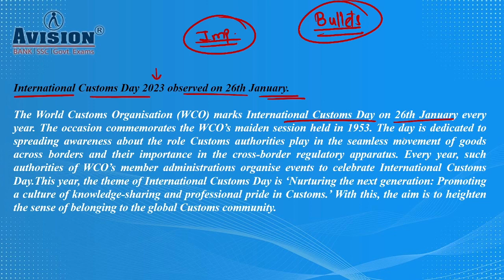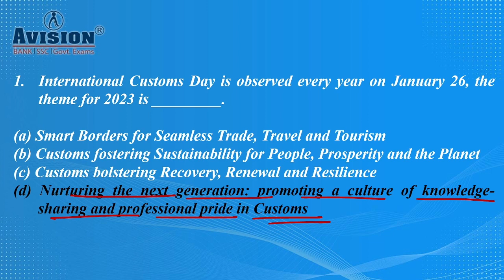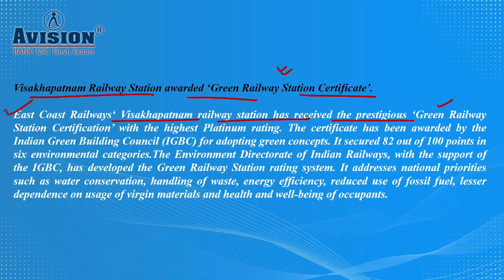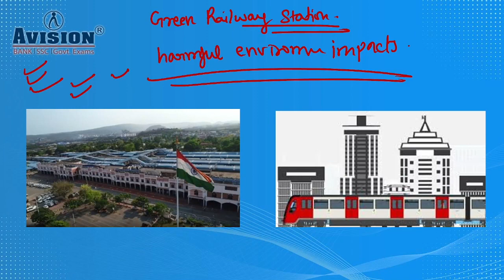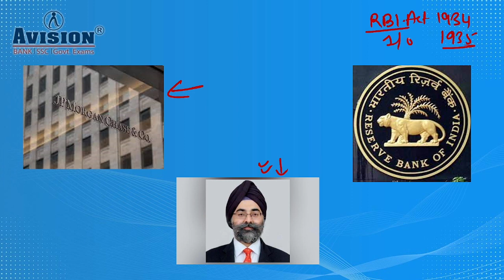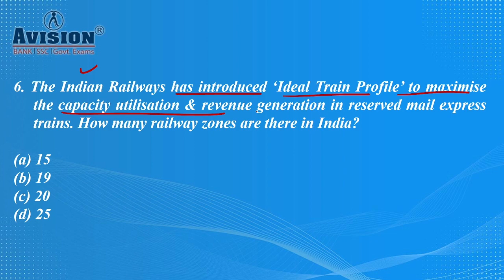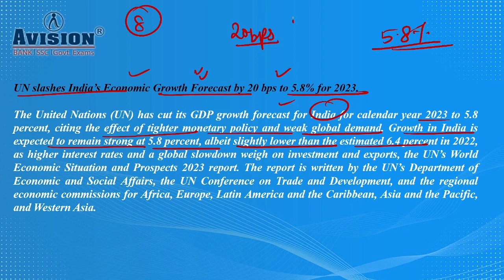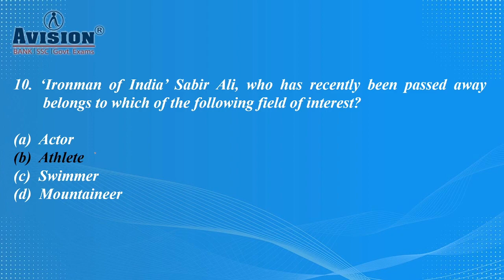Daily Current Affairs 29th & 30th January in hindi | 29 और 30 जनवरी के करेंट अफेयर्स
29th & 30th January  Current Affairs IN HINDI | 29 और 30 जनवरी के करेंट अफेयर्स

Daily Current Affairs in Hindi | Avision Current Affairs 29th & 30th January 2023 |
In Today's Current Affairs Session we will discuss daily current affairs , Important Current Affairs for All Competitive Exams . Current General Awareness Session for Government Exams Preparation with GK Questions and Answers in Hindi & English.upsc current affairs,current affairs for railway bharti,january 2023 current affairs,daily current affairs in hindi,current affairs today,next exam current affairs,daily current affairs,current affairs 2023,important current affairs in hindi,most important current affairs in hindi,current affairs,current affairs live,current affairs 2022,today current affairs,current affairs in hindi,todays current affairs in hindi,ssc current affairs,most important current affairs.

Avision one of the best current affairs channel for all competitive exams. Avision Current Affairs 29h & 30th January 2023 video and Current affairs is best for all competitive exam.
The most important section desired for any competitive exam is Daily Current Affairs. It is an essential part, aspirants cannot dare to avoid. All international and national events of recent days and relevant historical events are to be prepared cautiously. Here, with Urvashi Ma'am we cover the basic and advanced topics as well. The main sections of Current Affair namely, Static and Dynamic, both are covered in the sessions. Current Affair is the pivot to crack the IAS Exam or any competitive exams. It is an expanded topic and has varied subjects in its loop like history, geography, environment and ecology, economy, polity, and science and technology, etc. Daily Current Affair updates with headlines and news analysis are provided. Press analysis and a variety of new questions are very well updated and informed. Provides every possible trendy news and updates related to various topics.

Helpline number :-
➤आप हमें व्हाट्सएप भी कर सकते हैं।